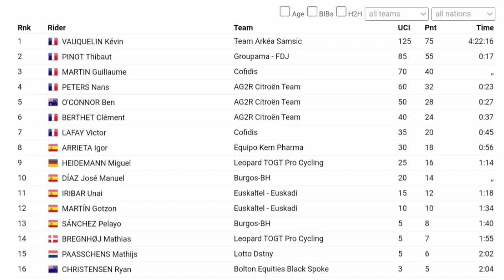Kévin Vauquelin Wins | 2023 Tour du Jura | Solo Attack 2.4km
Kévin Vauquelin was quoted saying

Classification

1 Kévin Vauquelin

Music
1.
2. Splice app (GoPro)
Upcoming events
Tread Worn Journeys 體育頻道
فقي قناة الرحلات البالية الرياضية
ट्रेड वॉर्न जर्नी स्पोर्ट्स चैनल
Banda de rodadura gastada Journeys Sports Channel
Tread Worn Journeys Chaîne sportive
ট্রেড ওয়ার্ন জার্নিস্ স্পোর্টস চ্যানেল
Спортивный канал Tread Worn Journeys